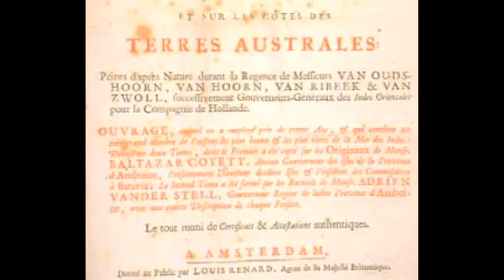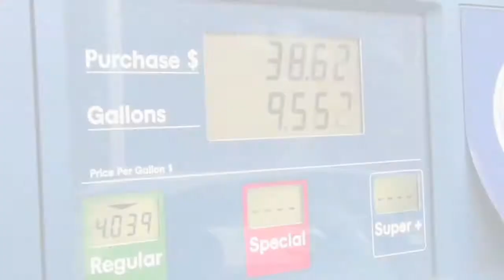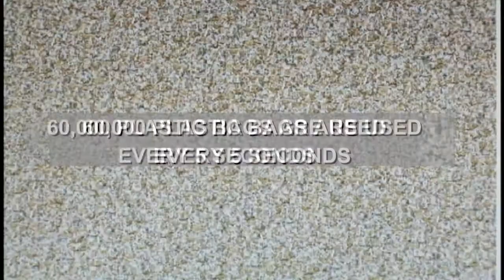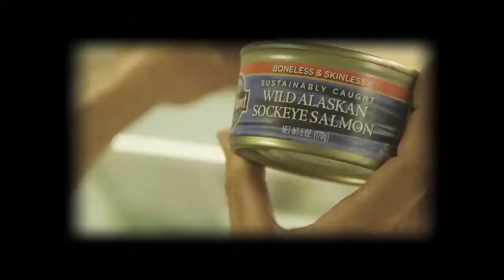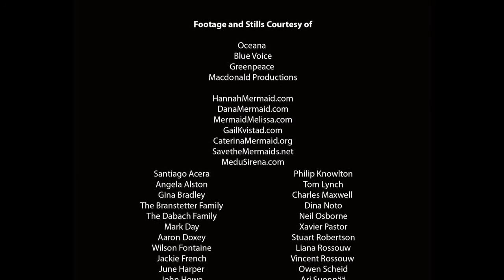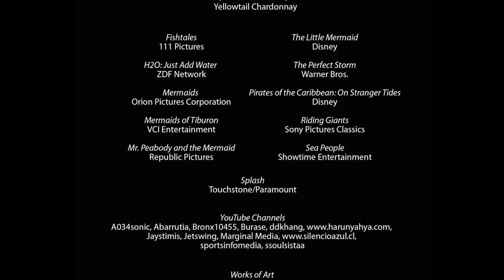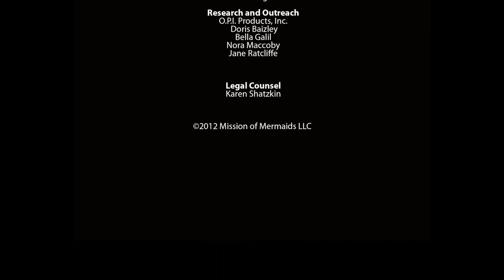Mission of Mermaids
Mission of Mermaids is a short documentary focusing on the  devastating impact of commercial operations in the ocean.